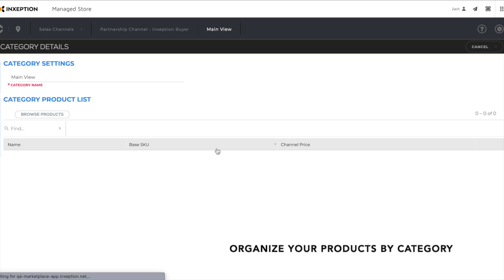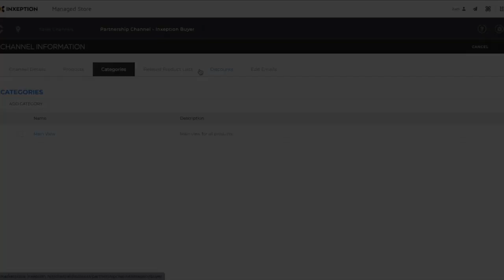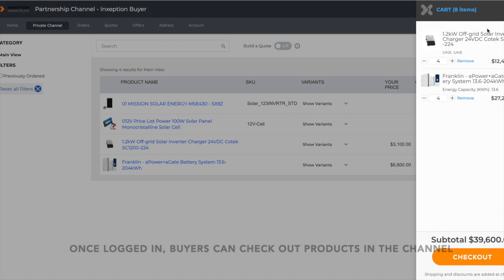Inxeption Managed Store: Multi-Channel